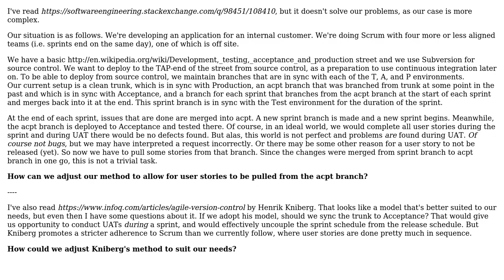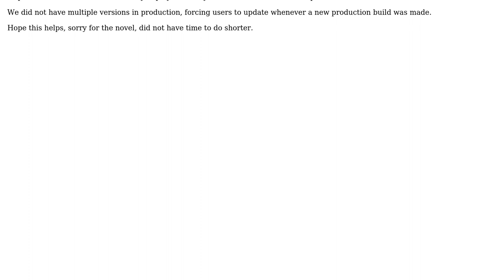How to use Subversion in conjunction with DTAP with several Scrum teams?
With thanks & praise to God, and with thanks to the many people who have made this project possible! You are responsible for your own actions.